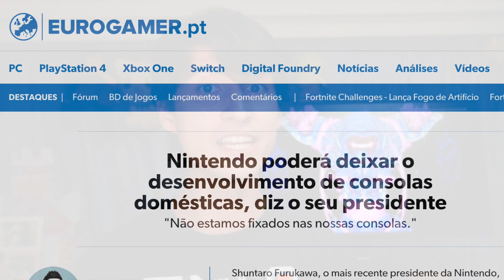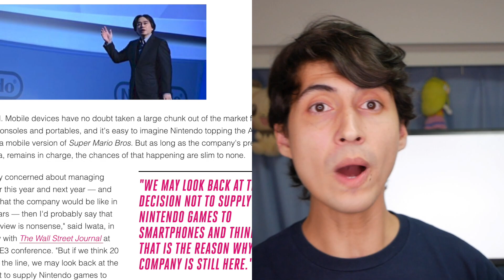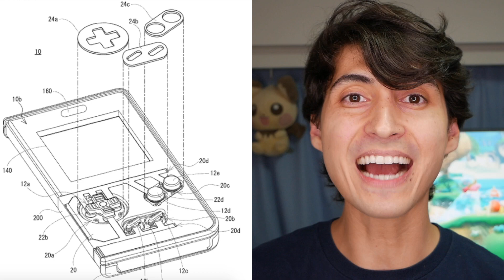O futuro da Nintendo está nos Smartphones, entenda! [Teoria]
O Presidente da Nintendo deu ind~icios de abandonar o console. MAs então o que eles pretendem fazer no futuro?

Tradução completa para o português feita pela Nintendo Blast.

——🔹Apoio ——
Membros do canal tem descontos que valem mais que o valor do apoio

LOJAS APOIADORAS
●Big Boy Games - Games físicos e acessórios
-Frete grátis em mtos casos

-(Cupom público de 5%: coelhonojapao)

-Cartões baratos p/ comprar jogos digitais no Nintendo Switch e outros consoles.
-Sorteios de cartões do eShop para apoiadores do canal

- Entre para o clube e veja as vantagens

🥇DISCORD - A MAIOR COMUNIDADE DO 🇧🇷!

PAUTA
O presidente da Nintendo, Shuntaro Furukawa deu uma entrevista interessante para o Jornal japonês Nikkei, e a Nintendosfera pegou fogo.

Então eu venho aqui tacar lenha na fogueira, mas não de graça!O objetivo hoje é te convencer por A mais B, de que o futuro da Nintendo… está nos Smartphones….

Ele apenas falou o obvio. Tudo é mutável, o core da Nintendo é inovar e entreter o seu público.

PONTO PRINCIPAL DO VIDEO

Ao que tudo indica de todo o histórico da Nintendo, e por essa NOTÍCIA:

E o que seria este produto você pergunta?Para te responder, vamos voltar 18 ano do passado, lá em 2001 e dar uma olhada nesta patente que a Nintendo fez:

Pois é, é Exatamente isso que vocês estão vendo.A Nintendo Patenteou um Smartphone próprio que serve como celular, aparelho multimídia, e console de games.

Este não é o único experimento que a Nintendo vem patenteando para Smartphones.
Existe esta patente de uma CAPA para celular, que te permite jogar jogos de GAMEBOY!

Mas vamos voltar aqui no Videogame Portátil / Smartphone exclusivo produzido pela Nintendo.

E o que melhor para Monopolizar o dia-a-dia de uma pessoa do que um Smartphone?Aqui como podemos ver, as coisas estão se encaixando, certo?
-A Nintendo Uniu seus departamentos de console de mesa e portátil.
-A Nintendo Está investindo forte em jogos de Smartphone como um dos pilares econômicos da empresa para o futuro.
-A Nintendo quer colocar as franquias dela no seu dia-a-dia
-A Nintendo já tem patentes sobre seu próprio Smartphone.
-A Nintendo quer atingir tanto crianças quanto adultos, e quer que cada pessoa individual compre seus aparelhos.

Pode parecer viagem agora, mas é tudo plausível e o caminho está aí traçado já com tudo isso que mostrei pra vocês neste video;

Mas não esperem isso antes de umas 2 gerações de videogames pra frente, tem muito chão ainda!

E aí? Te convenci de que o futuro da Nintendo literalmente é estar nas suas mãos?

😃Twitter! @rodrigocoelhoc

😃Nosso canal do Japão: Sushi com Farofa!

-Procure por CoelhoCast no seu serviço favorito para ouvir!
-Apple e Google, Spotify e mais!

👾PlayReplay - Notícias sobre games, análises, séries, filmes e tudo que é nerd! =D

👾Mundo Nintendo - Últimas Notícias fresquinhas sobre o mundo Nintendo

👾NintendoBoy - Notícias de última hora sobre a Nintendo!

👾É Nintendo ou Nada - Bem.. É Nintendo ou Nada! Notícias e trailers fresquinhos!